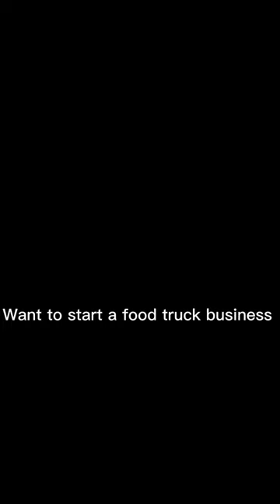18FT BBQ Food Trailer Custom Concession Trailer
Recommend a food trailer that is very suitable for barbecue, taco and sandwiches. Other snack businesses are also OK. The color and appearance can be customized. The internal equipment is equipped. It is a trailer that is very suitable for entrepreneurship